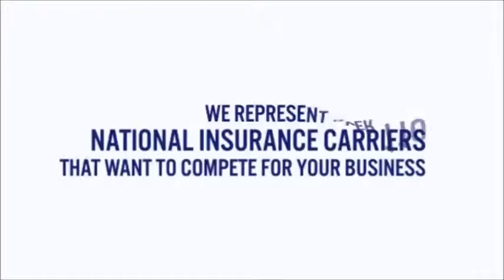Worker Compensation Insurance Agent in Tarzana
Affordable Workers Comp Insurance in Los Angeles